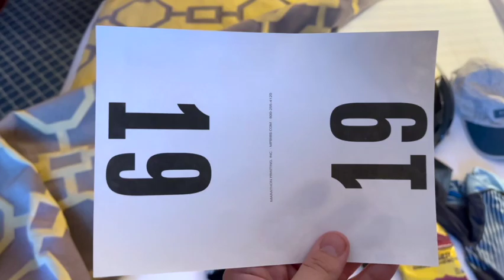From Marathon to Triathlon, Watch me complete my first triathlon!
After running a couple marathons, I decided to take on a new challenge and train for a triathlon. In this video, I take you along for the ride (and run!) and share some of the things I learned along the way.

If you'd like to hear our podcast on marathon training for beginners,

For those looking for content on running a 5k, 10k, half marathon, marathon, sprint triathlon, olympic triathlon, half iron man, or iron man.